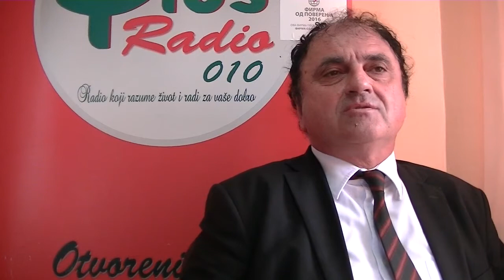Pirot, 13.04.2021, Jovan Mijalković, predsednik Veća, AHA Mura Prvi maj